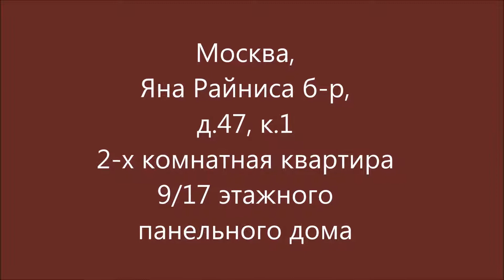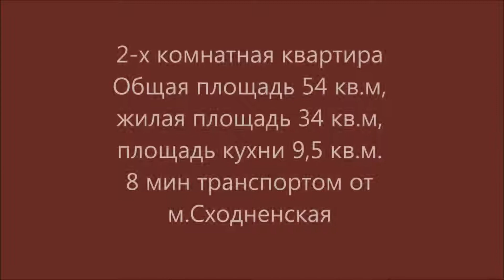Купить квартиру Яна Райниса б-р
Предлагается квартира в доме серии П-3. Дом находится в  окружении парков. Лужайки, велосипедные дорожки, оборудованные детские площадки  - буквально в шаговой доступности! Отличное место для прогулок, занятий спортом, отдыха и просто комфортной жизни! Великолепный панорамный вид из окон и никаких проблем с парковкой личного транспорта. Дополнительным преимуществом для покупателя станет один взрослый собственник, свободная продажа  и возможность покупки в ипотеку.  Для ипотечных клиентов Сбербанка дополнительная скидка, а остальным поможем одобрить ипотеку по самой выгодной ставке! Ждем ваших звонков!
Эксперт: Мостовая Мария Вячеславовна.
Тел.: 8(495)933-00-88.